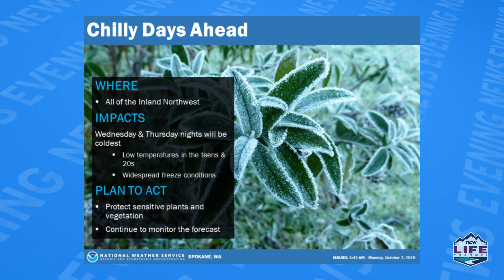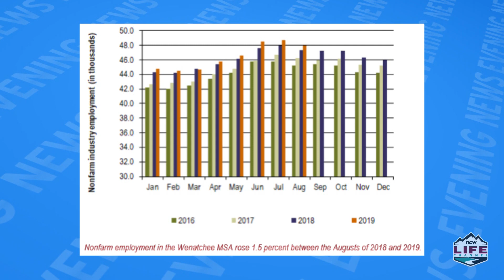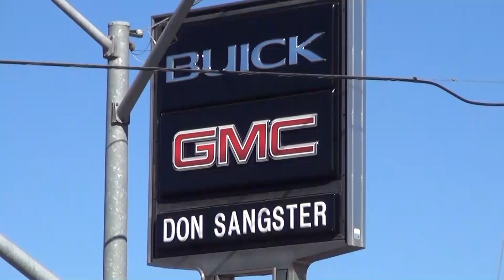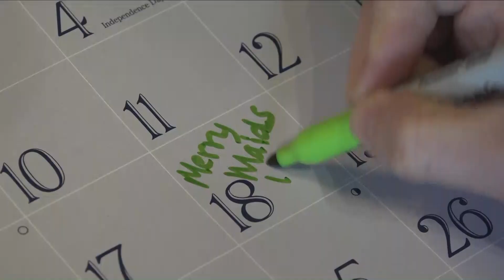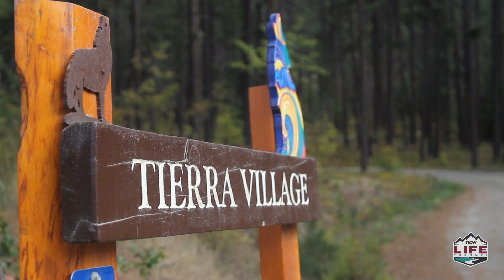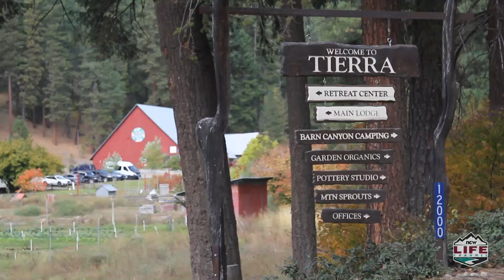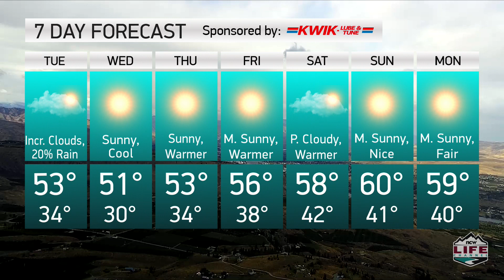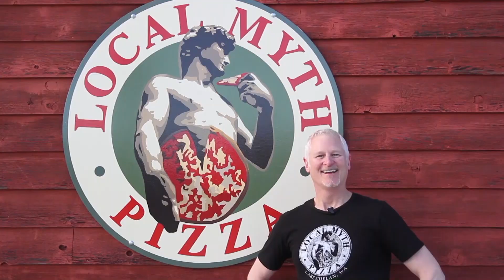NCWLIFE Evening News October 8, 2019